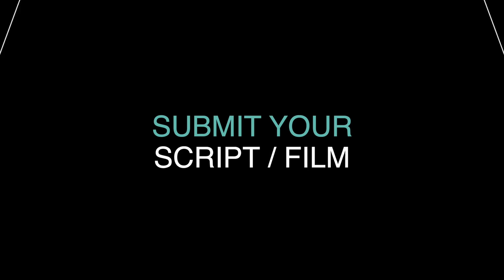STYROFOAM HUMAN SKULL short film, audience feedback Feb. 2023 WILDsound Festival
STYROFOAM HUMAN SKULL WRAPPED IN PLASTIC, 4min., USA, Experimental/Documentary
Directed by Ethan Knecht
Dollar stores, death, and styrofoam.